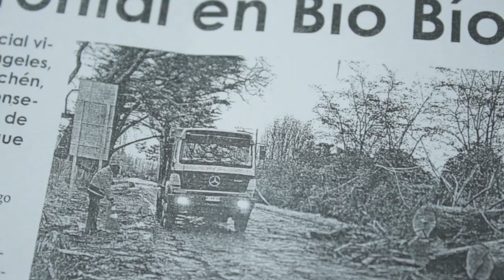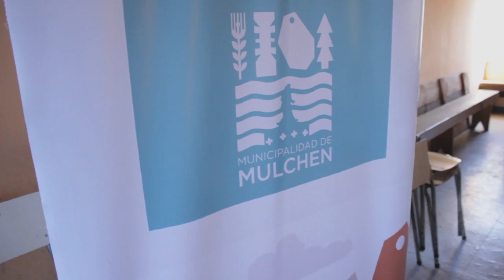Video Resumen Gestión 2013 / Cuenta Pública